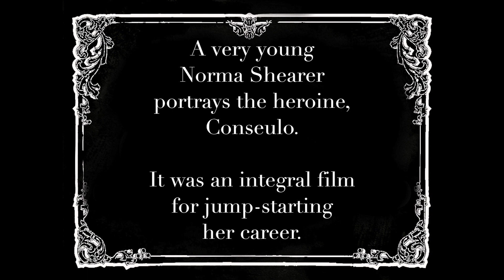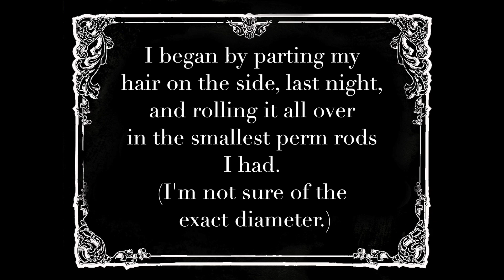1920's Hair & Makeup-1924-Norma Shearer Inspired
True to form, I flubbed up the editing at the end of this video.  So lots of dead space/music for the last three minutes or so.

Blog Entry Companion Piece for this Video, which includes more info on the film:

So long, dearies!